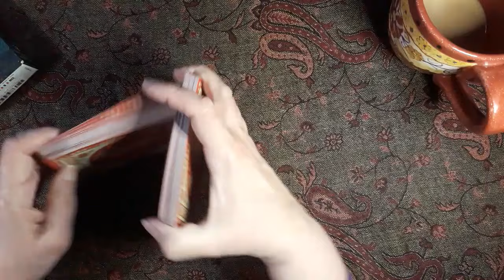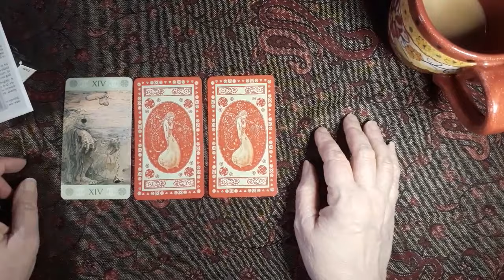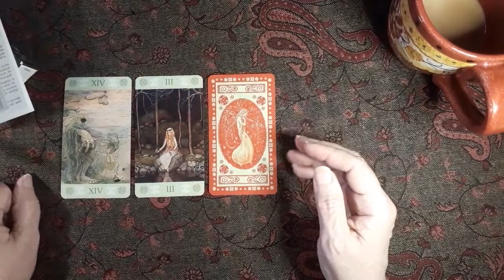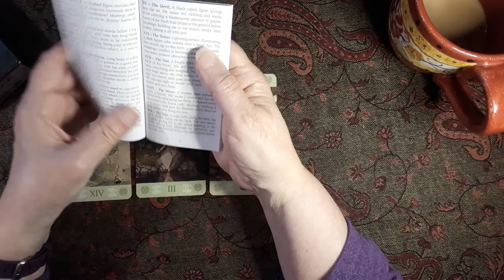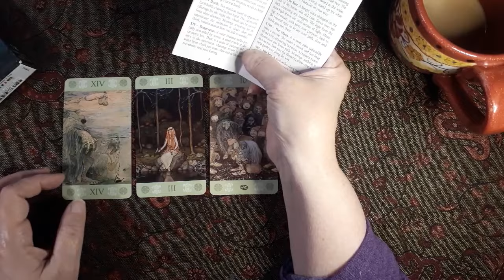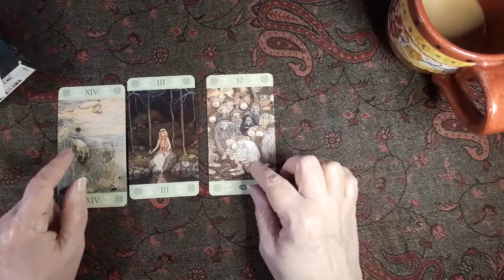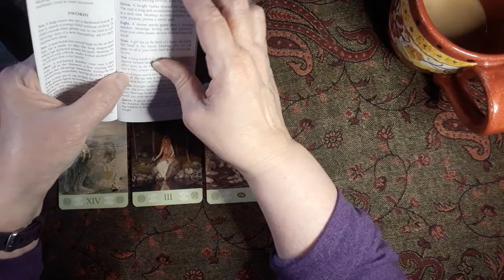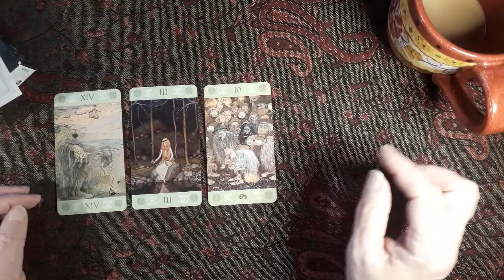A Do-over with the John Bauer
Tarot reading of a past event.